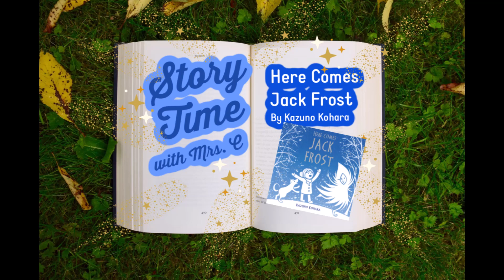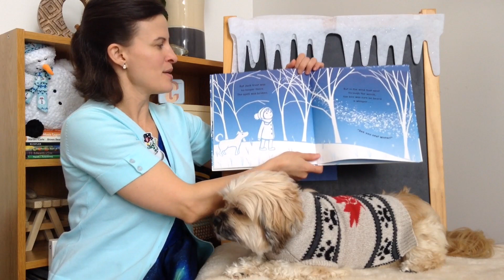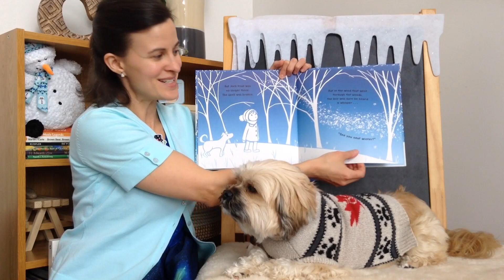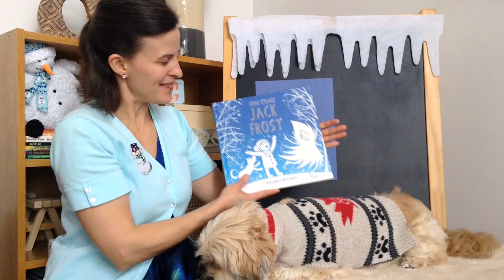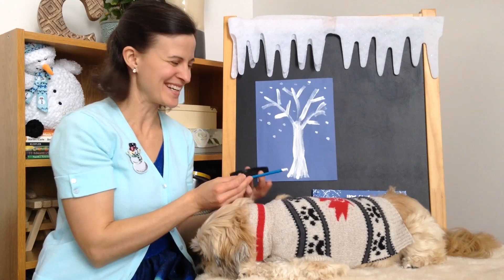Story Time with Mrs. C | Here Comes Jack Frost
Mickey the Dog joins me for story time today! Let's read: Here Comes Jack Frost by Kazuno Kohara, a perfect story for a frosty day! After the story, Mrs. C shares an art project, inspired by the book's illustrations, that you can try at home.

Mrs. C is a kindergarten teacher who shares stories, songs, games and activities to help your child grow their early learning skills while having fun!

Today's read aloud story: Here Comes Jack Frost, by Kazuno Kohara